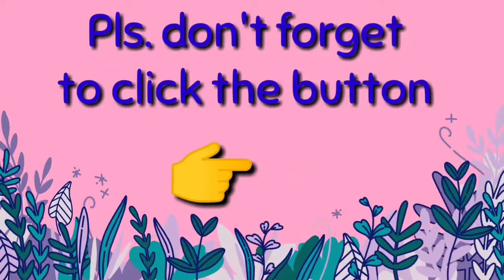For Further Review Ang Channel Ano Ang Ginawa Ko Para Mamonetized?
youtube monetization taking long time
youtube monetization time